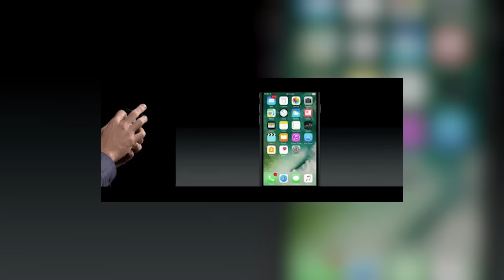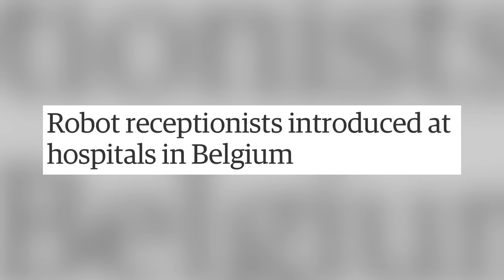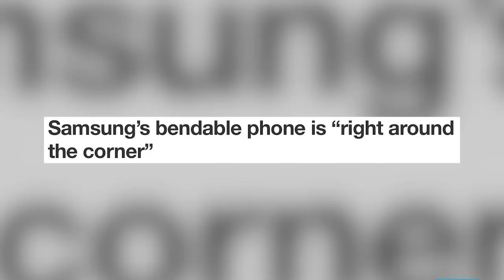Steven's week 16: Microsoft buys LinkedIn, Apple is speeding up on AI, ...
Epsiode 16 is out! Big news this week. News on Microsoft buying LinkedIn, Apple is speeding up on AI with new big moves for Siri. Twitter starts with advertising possibilities based on emoji's. And much more. Enjoy the show.